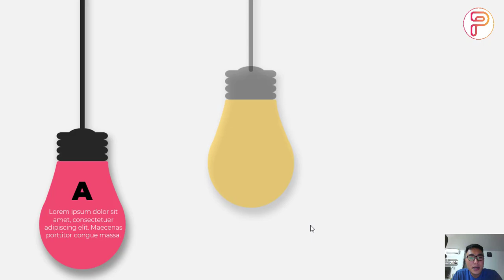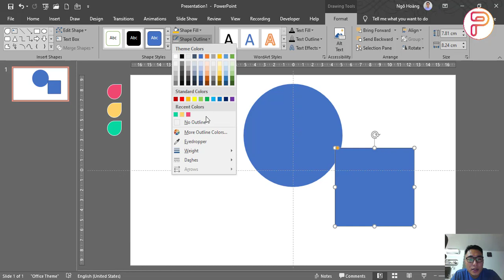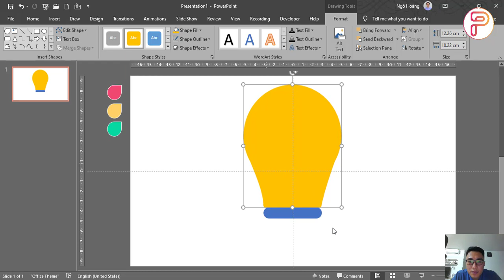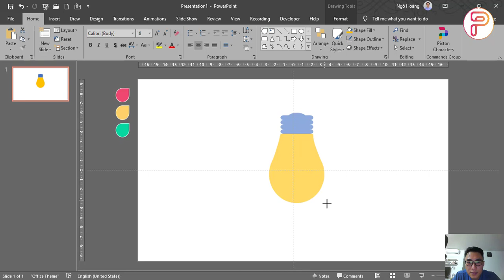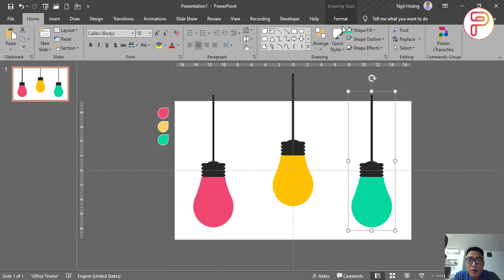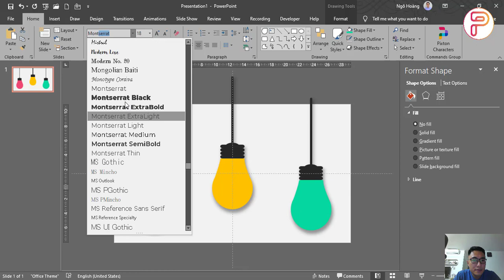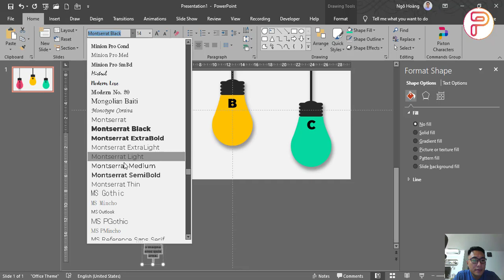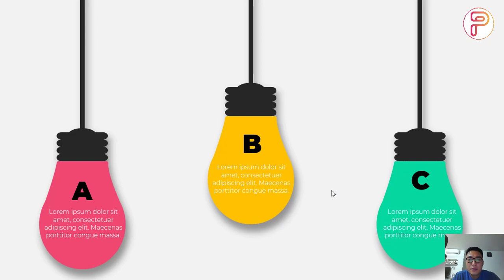Hướng dẫn làm Infographic PowerPoint thuyết trình đẹp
Hướng dẫn làm PowerPoint thuyết trình đẹp
Hướng dẫn cách làm PowerPoint đẹp miễn phí với Trường học PowerPoint

♡ KẾT NỐI VỚI TRƯỜNG HỌC POWERPOINT ♡